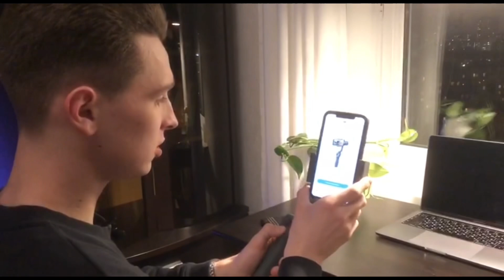Обзор лучших гаджетов для съемок!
Друзья, всем добрейшего денечка! Сегодня у нас видео в old school формате моего канала, а именно, обзор гаджетов! Но гаджеты сегодня будут не простые, а какие, узнаете в видео! Всем приятного простора !